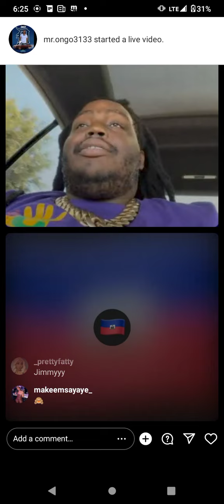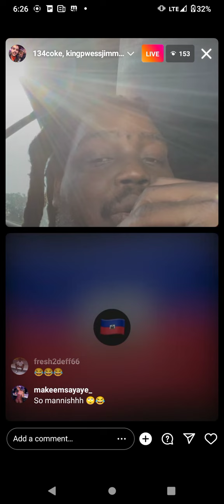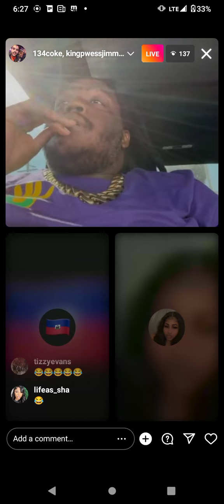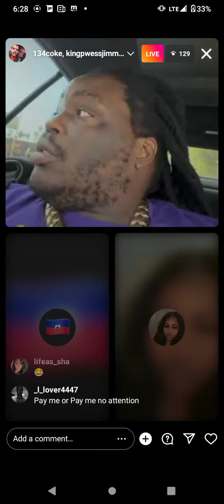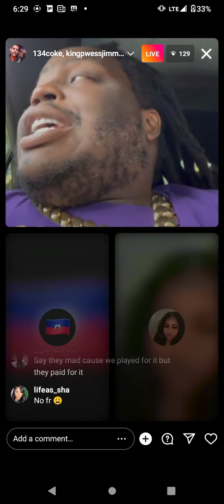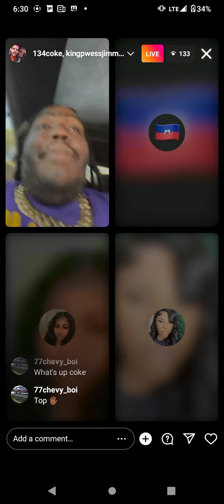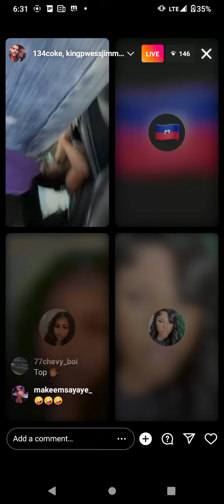Coke Telling Jimmy He Gottem In All Flavors!🤦🤷😭😭👀He Back Outside And Black Women Are...🧐😭🤷🤔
Top 🖐️ @134Coke